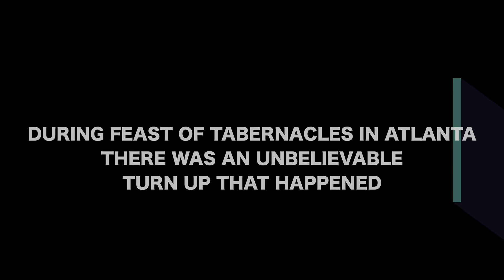Original Royalty Recordings Presents: Hebrew Ting feat. SolomontheJew & Twelve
OFFICIAL VIDEO FOR “HEBREW TING” OFF OF THE DEBUT ALBUM TITLED “SAVIORS” BY THE GROUP “SAVIORS”. THE VISUAL ILLUSTRATES A LOOK INTO THE FAMILY, FUN, AND JOY CELEBRATED DURING THE LORDS FEAST DAYS. DESPITE THE NEGATIVE IMAGE GIVEN TO THE ISRAELITES FROM THE MEDIA, THIS SHOWS HOW WE ARE IN NO WAY A HATE GROUP BUT A FAMILY.